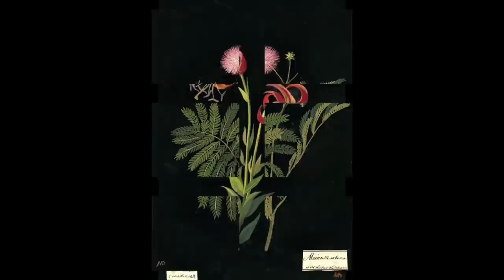Visual Sound Poetry #66 - Mrs. Delany's Garden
Mary Delany's great gift was that she was able to observe.
In her 70s, she began to "imitate" flowers with cut paper -- some of the earliest collage work known in the West -- which she called "Paper Mosaiks".
Words written and read by deborah harris, artist-in-residence at Gallery Arcturus who specializes in collage. (Full text below).
HD -- please view in High Definition
"Each of us inhabits the restrictions of time and place, the architecture and fashion of history, rooms of furniture and pretense. But a flower is a miracle which does not conform to any such structure or idea. To observe a flower one can not but be awed and humbled by its perfection.  In the attempt to imitate such perfection one can not but enter into a relationship of respect and love for its creator. Mrs Delaney was one who observed and in observing tried to imitate the exquisite details of hundreds of species of flowers.

"In her work we are reminded of a perfection that is all too easy for us to overlook. Knowing that what we are seeing has been meticulously crafted, every stamen and petal, thorn and leaf cut from paper, first prepared with pigments, ground by hand and mixed in solutions to recreate the subtle shades and colours that usually evade our fleeting sideways glance. Each of her flower collages, placed always on a black background, holds our attention on the beauty which she herself beheld."

-deborah harris